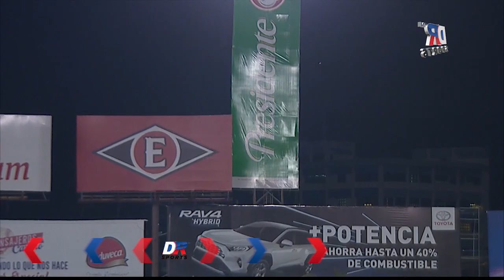HR | Franchy Cordero vs Tigres del Licey | 7 Diciembre | ESCOGIDO 2020